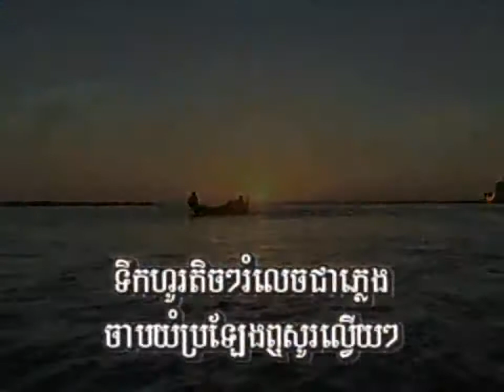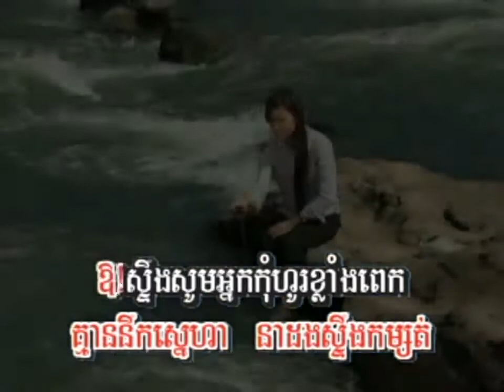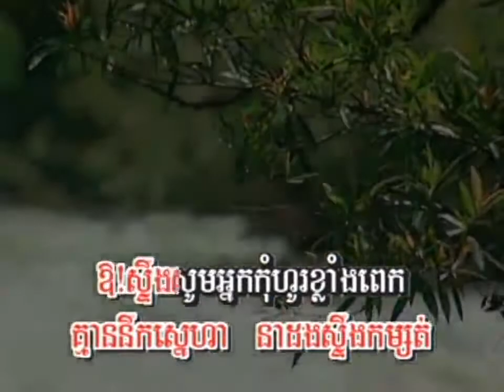ស្នេហ៍ក្រោម្លប់ជ្រៃ បទស្រីភ្លេងសុទ្ធ Snaeh krom Mlub Jrey Pleng Sot